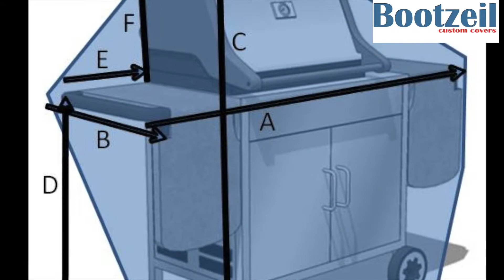Maat-hoes voor picknick-tafel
hoes op maat voor picknick tafel, op maat gemaakte buiten meubels kunnen vaak een goede hoes op maat gebruiken voor het behoud van het object. Ook een picknick tuin tafel van steigerhout is op deze wijze goed beschermd. Tuinmeubel-hoes voor picknick tafel